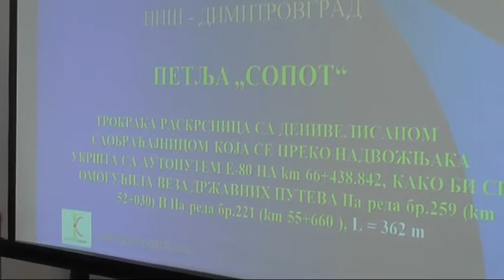PRIPREME ZA RASPISIVANJE TENDERA ZA IZGRADNJU PETLJE SOPOT NA KORIDORU 10